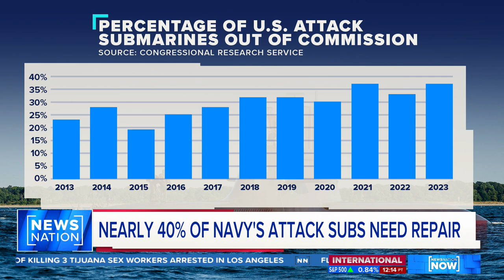Navy: Only 60% of attack submarines operational | NewsNation Now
A new report shows only 60% of the U.S. Navy's nuclear-powered attack submarines are operational due to maintenance delays caused by supply chain problems and a shortage of workers. That fleet is considered one of America's greatest advantages over adversaries like Russia and China.